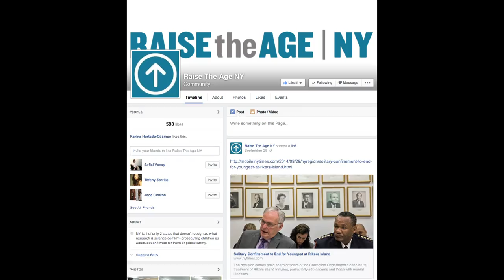Alternatives To Youth Incarceration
Special Thanks To:
Correctional Association of New York
Raise The Age Campaign
Angelo Pinto

Produced By:
Ruben Cerezo
Andrew Leon
Karina Hurtado-Ocampo
Destiny DeJesus